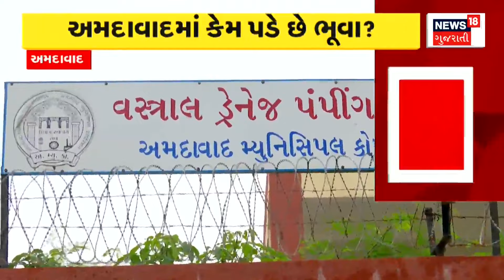Vadodara News | વડોદરામાં બ્રિજના બીમમાં પડી તિરાડો | Overbridge Cracks |VMC |Bridge Damaged |News18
Cracks in bridge beams in Vadodara

વડોદરામાં બ્રિજના બીમમાં પડી તિરાડો.n18oc_gujarat